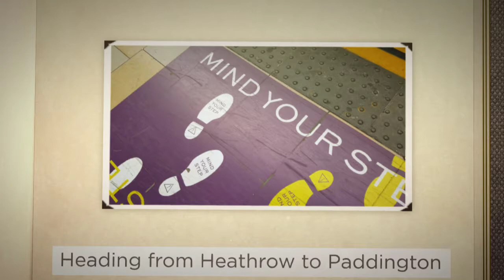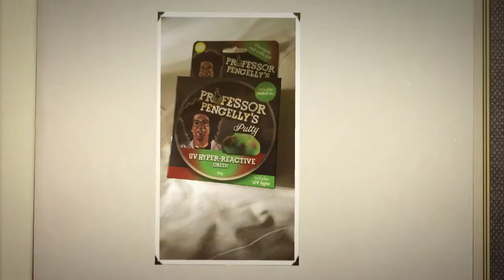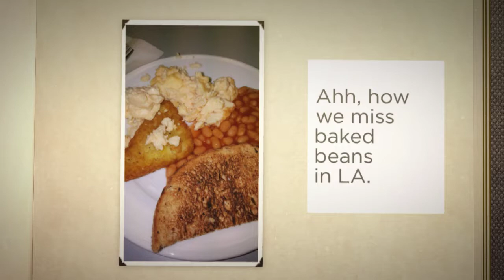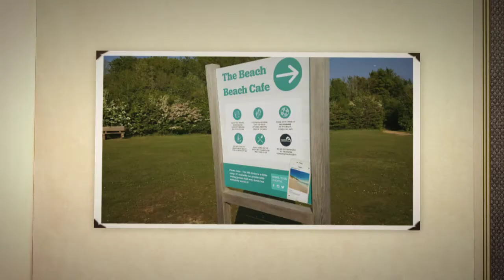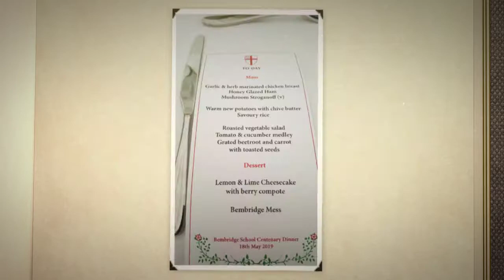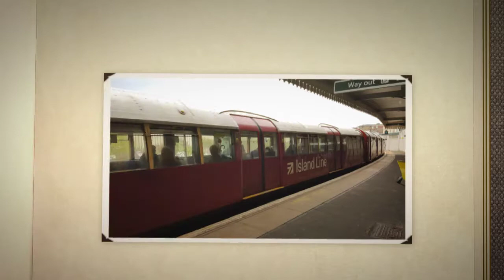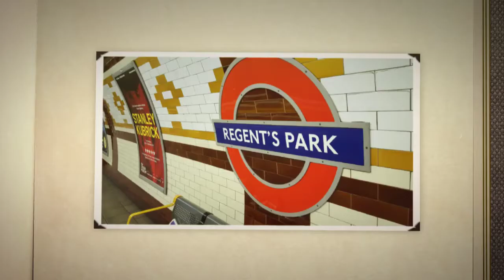Bembridge School Centenary 2019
Bembridge School lives on in our hearts...and photographs.